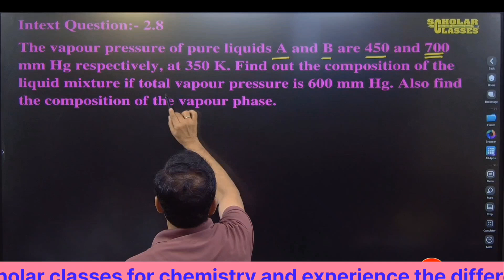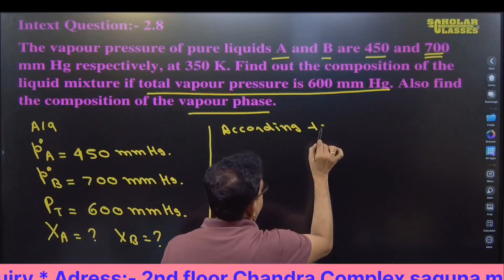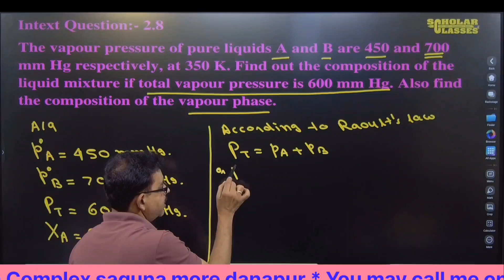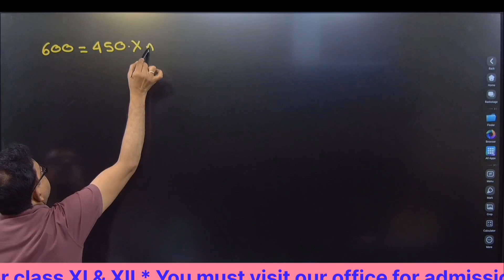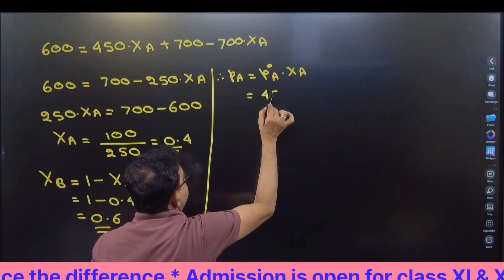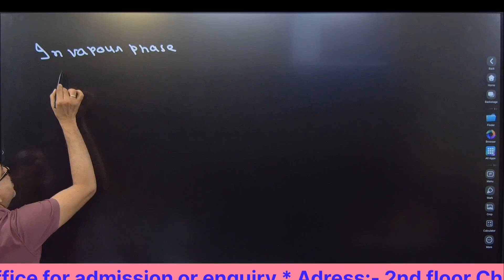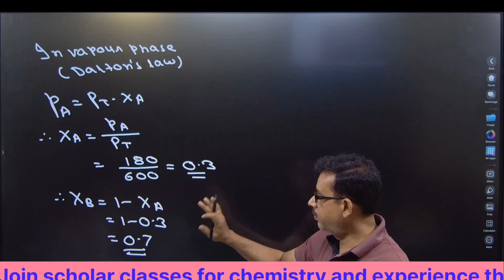NCERT Class XII Chemistry: Numerical Solutions Explained by Dr. Pankaj Sir ll Intext :-2.8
Welcome to Scholar Classes' YouTube channel! In this informative video, Dr. Pankaj Sir provides a comprehensive explanation of the answers to numerical questions from the Solutions chapter of the NCERT Class XII Chemistry textbook.

🔍 In This Video:

Step-by-step solutions to key numerical problems

Clear and concise explanations of concepts

Effective problem-solving techniques

Insights into common mistakes and how to avoid them

Dr. Pankaj Sir's expert guidance makes even the toughest numericals easy to understand, helping you to prepare effectively for your exams.

🎓 Why You Should Watch:

Enhance your grasp of the Solutions chapter

Build confidence in solving numerical problems

Benefit from the expertise of a seasoned educator

📚 Join Scholar Classes for top-notch academic support and excel in your studies with our dedicated team of educators.

✨ Watch and Master the Art of Solving Chemistry Numericals! ✨